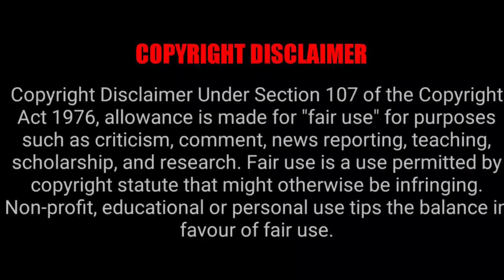Capernaum 2018 Movie Explained in Malayalam | Cinema Katha | Explainer | Malayalam Podcast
Capernaum
Capernaum is a 2018 Lebanese drama film directed by Nadine Labaki and produced by Khaled Mouzanar. The screenplay was written by Labaki, Jihad Hojaily and Michelle Keserwany from a story by Labaki, Hojaily, Keserwany, Georges Khabbaz and Khaled Mouzanar. The film stars Syrian refugee child actor Zain Al Rafeea as Zain El Hajj, a 12-year-old living in the slums of Beirut. The film is told in flashback format, focusing on Zain's life, including his encounter with an Ethiopian immigrant Rahil and her infant son Yonas, and leading up to his attempt to sue his parents for child neglect.

Cinema Katha
Malayalam Podcast
Movie explained
Capernaum explained in Malayalam